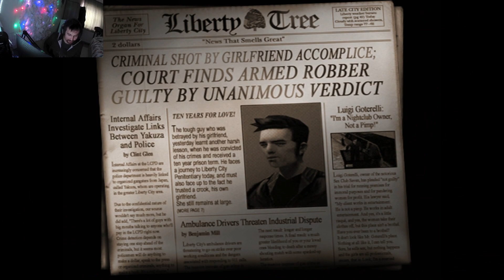İHANET! | GRAND THEFT AUTO III | BÖLÜM 1